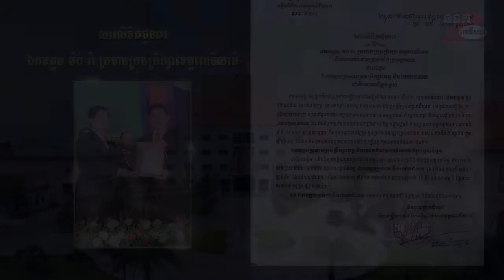សារ​លិខិត​ជូន​ពរ​ ឯកឧត្តម​ ម៉ក់​ រ៉ា​ ប្រធាន​ក្រុម​ប្រឹក្សា​ខេត្ត​ពោធិ៍សាត់​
សារ​លិខិត​ជូន​ពរ​ ឯកឧត្តម​ ម៉ក់​ រ៉ា​ ប្រធាន​ក្រុម​ប្រឹក្សា​ខេត្ត​ពោធិ៍សាត់​ គោរព​ជូន​ពរ​ពី​ ក្រុម​ការងារ​នៃ​មន្ទីរ​ព័ត៌មាន​ខេត្ត​ពោធិ៍សាត់​៕